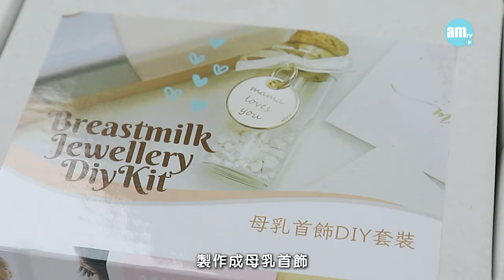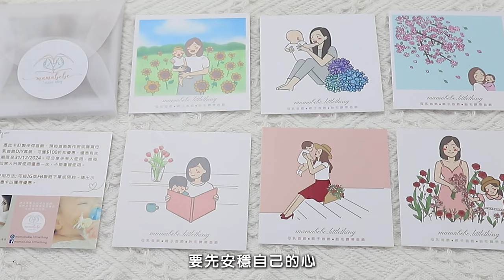母乳首飾創辦人 用愛製作獨一無二的飾物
餵哺母乳是媽媽與初生嬰兒之間最親密的接觸，不少媽媽都希望收奶後能夠保存母乳，留下與孩子這段珍貴的回憶。因此mamabebe.littlething會用固化母乳的做法，將母乳先固化成為碎粒，再磨成粉末，然後混合光學樹脂膠造成寶石，製作成母乳首飾。讓每位媽媽以獨一無二的方式保存母乳，將和孩子初接觸的美好回憶永久留念！

bmgproductionmusic